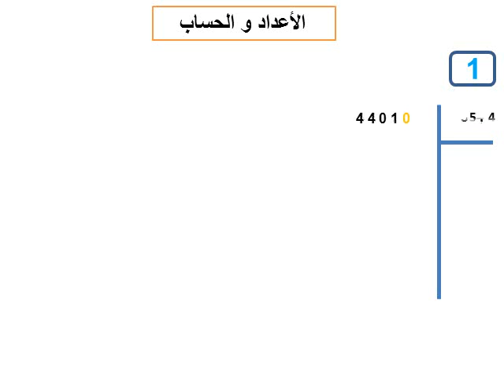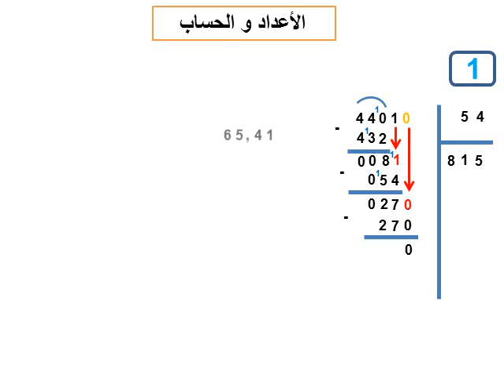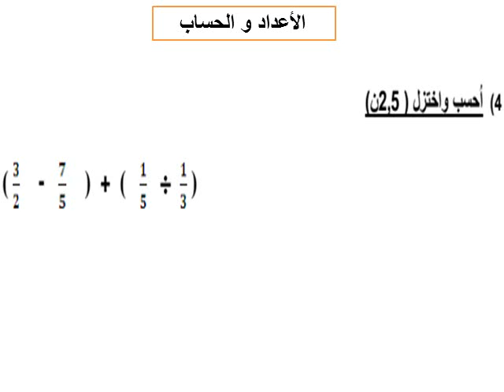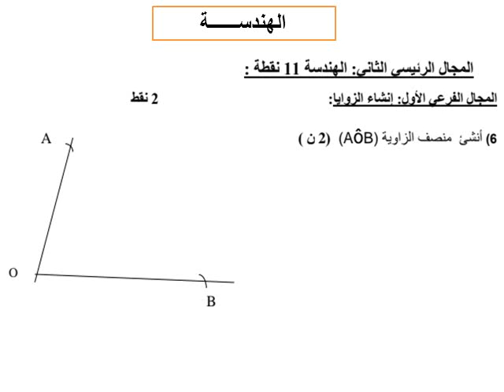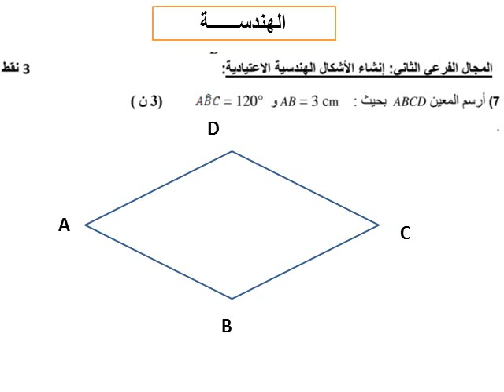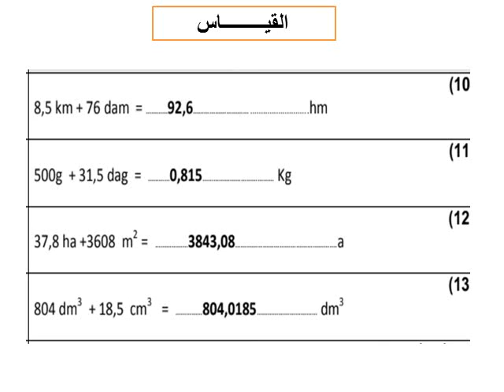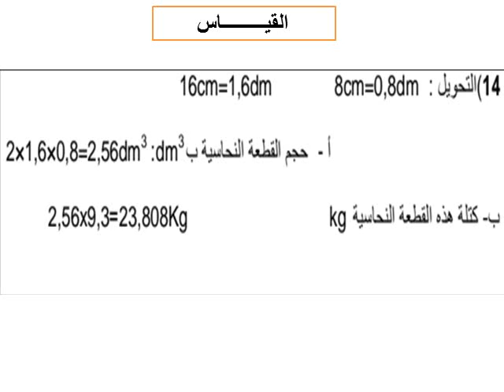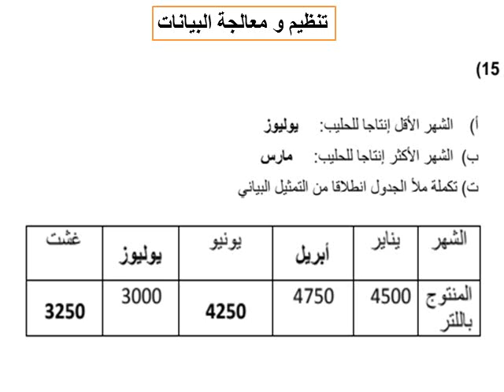امتحان اقليمي رياضيات -المستوى السادس (تصحيح النمودج 2)